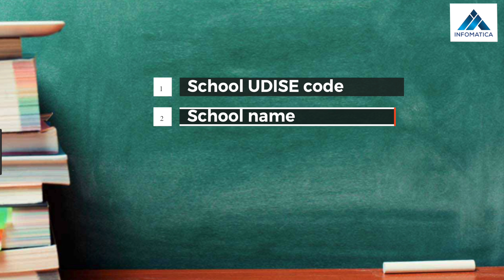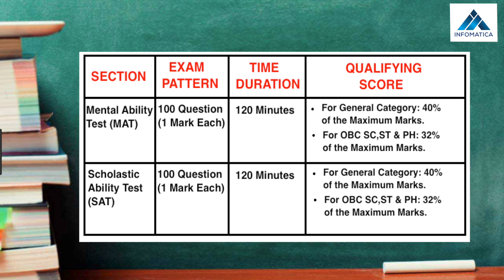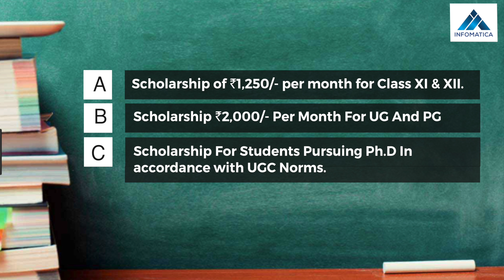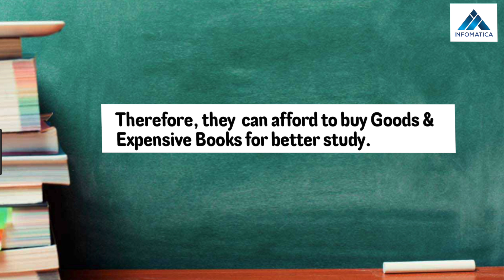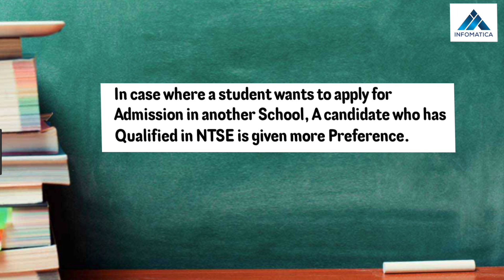Introduction About NTSE Exam (National Talent Search Examination)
Get a complete introduction about NTSE (National Talent Search Examination). To improve the quality of the schooling system in India, NCERT was established in 1961. A series of programs were launched under NCERT and one of this ‘National Talent Search Scheme’ being introduced in 1963. It was introduced to give awards and scholarships to the budding talents of India. To select the candidates, the exam conducted in 2 stages – Under Union Territory or state level and the National level under NCERT. Once you clear the state or UT level, you will get selected for the National level exam. Through our informative videos, you will get complete insights on the various stages of the exam, important dates and events, online registration details, fees, exam pattern, and the qualifying scores. Boost your confidence with this self-assessment exam that will test your ability and bring the best version out of you. Gain a competitive edge while applying for a job.

Happy Learning : )